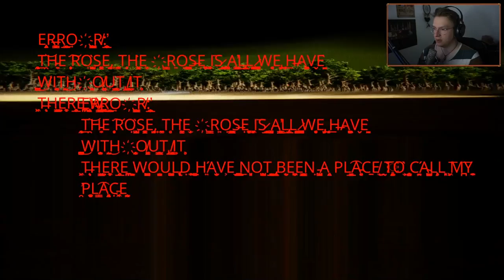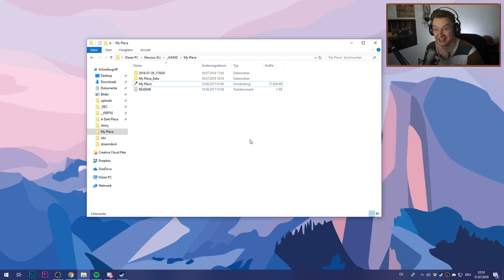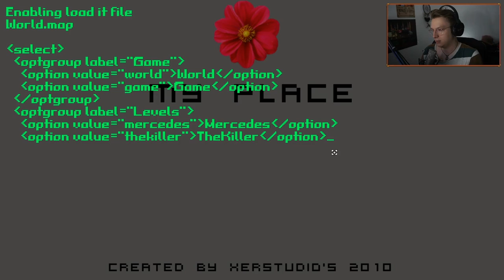ES ÜBERNIMMT DIE KONTROLLE!? - My Place #03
Wieso ist in A DARK PLACE alles so abgelaufen wie es war? Das finden wir im HORRORGAME MY PLACE heraus!
Let's Play MY PLACE Deutsch / German - MY PLACE GAMEPLAY

– LittleConfusedBrain 2018.